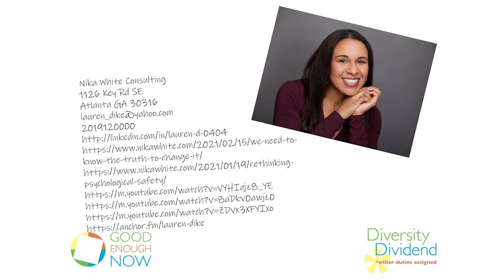Season 6 Lauren Dike